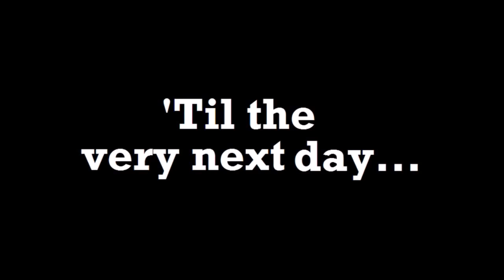Duck Song I Play Pokemon Go Everyday mix (entertainment only)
Hey guys and welcome back to another video!!! This video is the duck song Pokemon mix!!! I hope you enjoy!